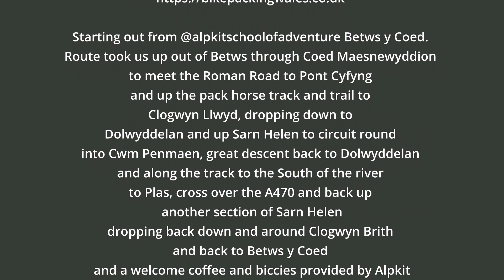BikePackingWales December Gravel Social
Starting out from @alpkitschoolofadventure Betws y Coed.
Route took us up out of Betws through Coed Maesnewyddion
to meet the Roman Road to Pont Cyfyng
and up the pack horse track and trail to
Clogwyn Llwyd, dropping down to
Dolwyddelan and up Sarn Helen to circuit round
into Cwm Penmaen, great descent back to Dolwyddelan
and along the track to the South of the river
to Plas, cross over the A470 and back up
 another section of Sarn Helen
dropping back down and around Clogwyn Brith
and back to Betws y Coed
and a welcome coffee and biccies provided by Alpkit.

Filmed using a @chillitechnology BulletCam,
also with various photos and clips from others
on the day December 4th 2022.